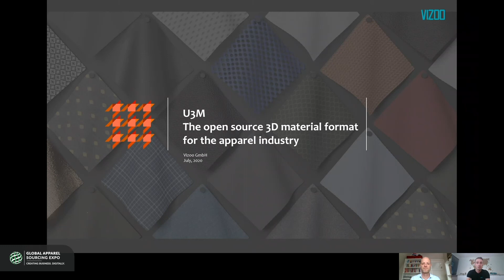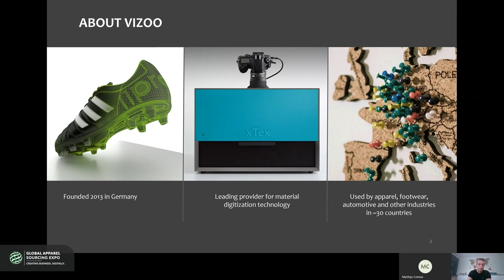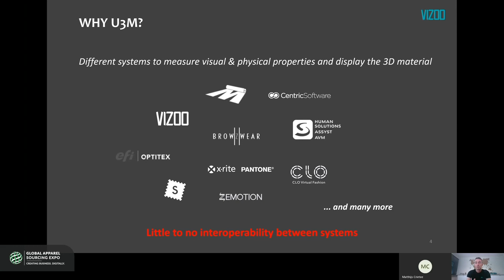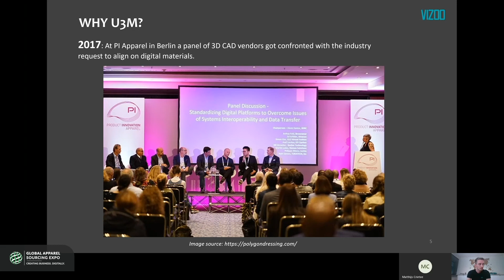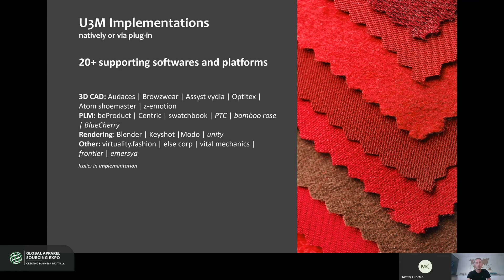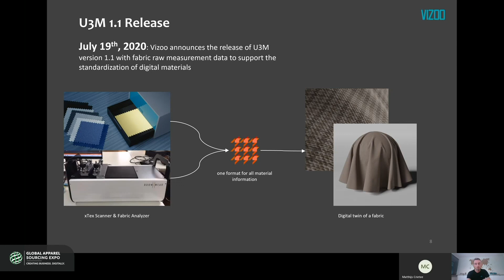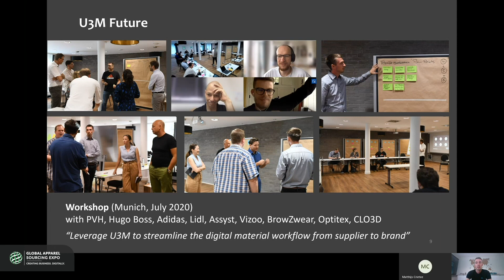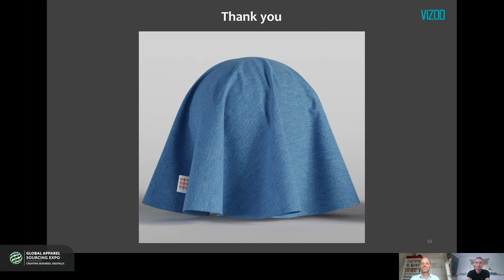U3M – The Open Source 3D Material Format for the Apparel Industry, Martin Semsch (Vizoo)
In 2013, after his studies in computer science and has worked at the sportswear brand Adidas, Martin founded the company of Vizoo in Erlangen, Germany. Vizoo specializes in solutions to digitize materials for the Fashion industry. Since the founding and with Martin as one of the two Managing Directors, the company grew to become the number one technology provider in its field with clients in more than 30 countries worldwide.

Vizoo is the number one supplier of solutions for the physically accurate digitization of material swatches in the fashion industry.
Since 2013, we help fashion brands and their supply chain to digitize their material processes and create digital twins of their physical samples. Clients are using our technologies from 3D Design to eCommerce in more than 30+ countries globally.

Presented at: Global Apparel Sourcing Expo Open Conference (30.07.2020)
Moderator: Matthijs Crietee (International Apparel Federation)